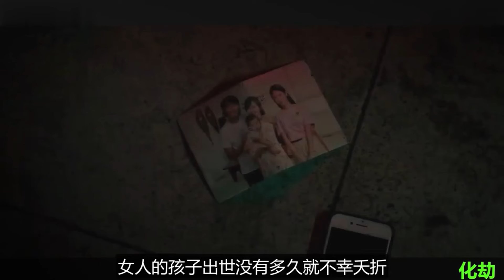喝下八字符水，滿足一切心願，又是一部超猛的台灣恐怖片《化劫》